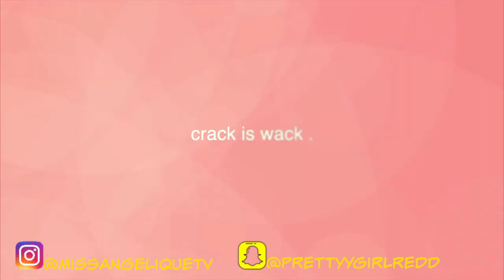3 TIMES I TURNED UP TOO MF MUCH!!! | MINI-STORYTIMES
READ ME ❗❗❗